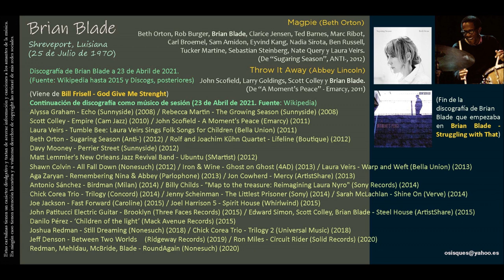Brian Blade (1970) - Magpie (Beth Orton) / Throw It Away (Abbey Lincoln)